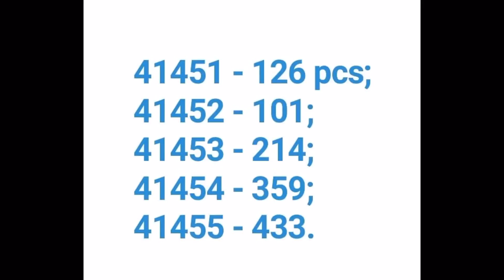Lego unkitty sets piece count revealed